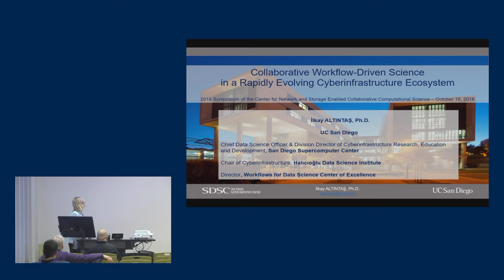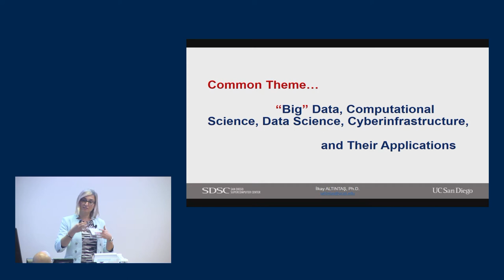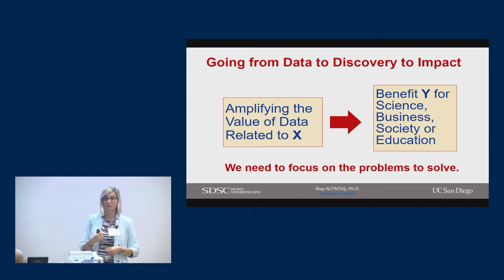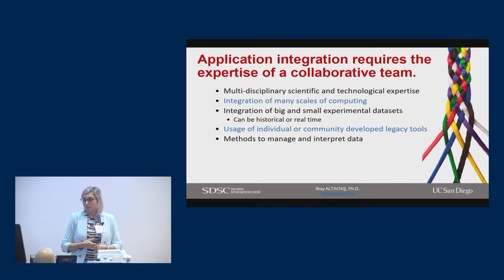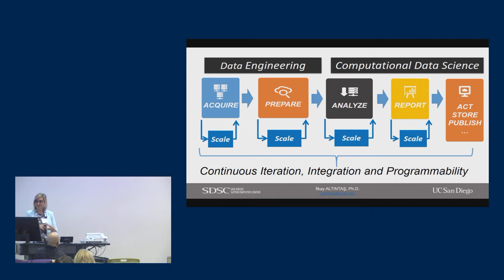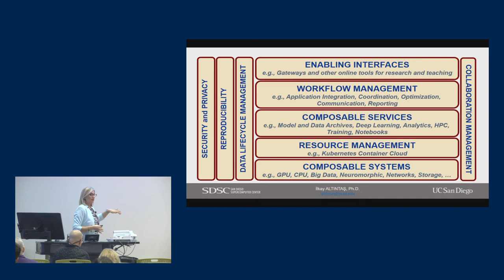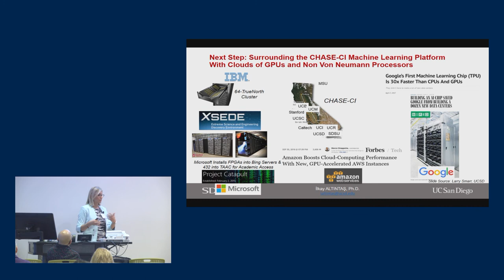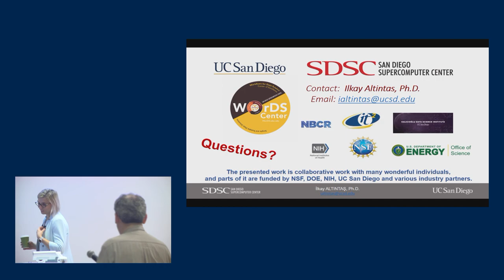CNSECCS Symposium 2018: Ilkay Altintas, Collaborative Workflow-Driven Science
Ilkay Altintas, Chief Data Science Officer and Division Director of Cyberinfrastructure Research, Education and Development, at the San Diego Supercomputer Center, gave a talk titled "Collaborative Workflow-Driven Science in a Rapidly Evolving Cyberinfrastructure Ecosystem" at the 2018 CNSECCS Annual Symposium in Ann Arbor, MI, on Oct. 16, 2018.